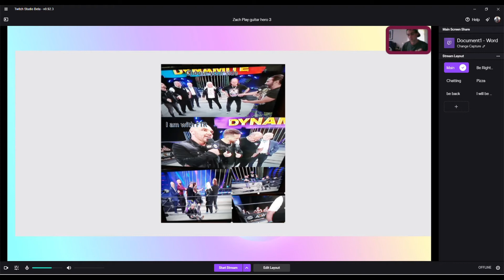I am with FTR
FTR

owners music lionhead studios, and all the composers involved